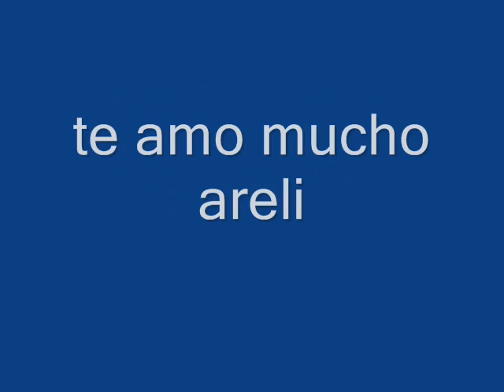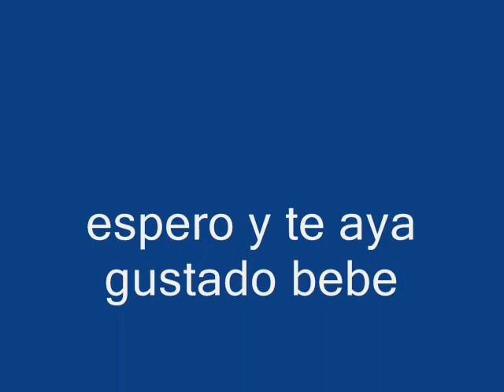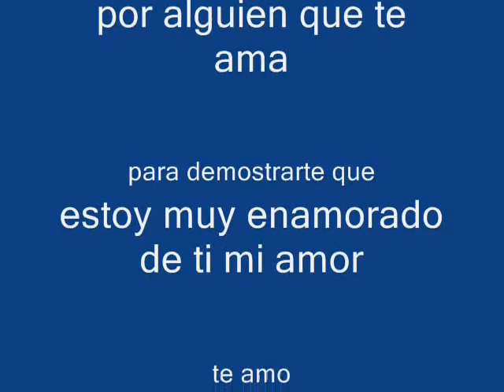por amarte asi by alacranes musical.wmv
los principes de la musica duranguense, alacranes musical por amarte asi areli